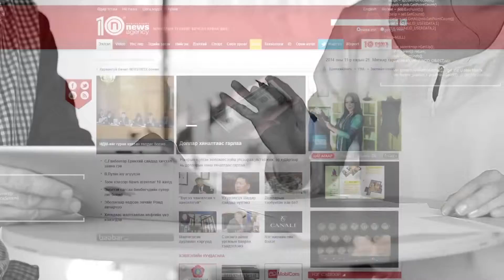News Mn - 10th Anniversary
Гүйцэтгэгч студи TJ Entertainment